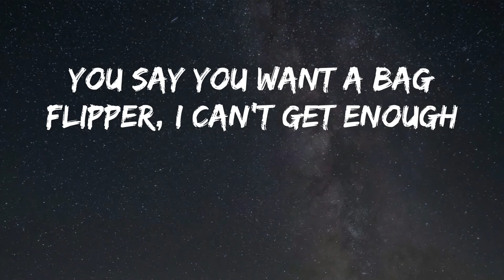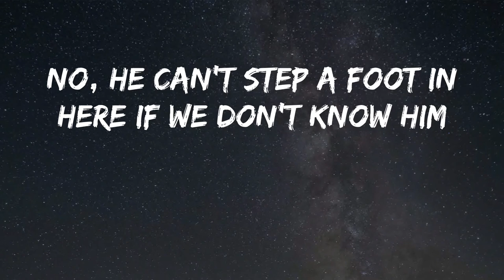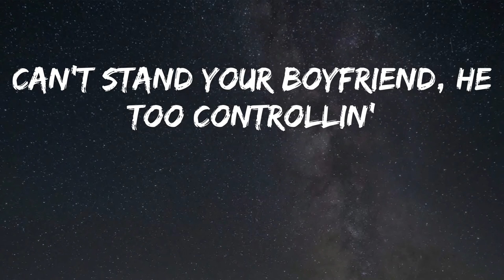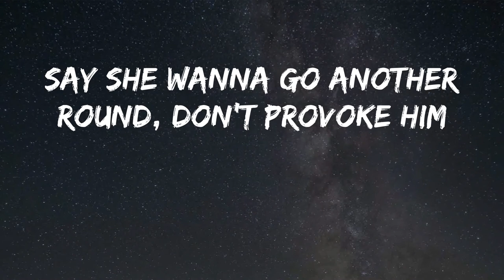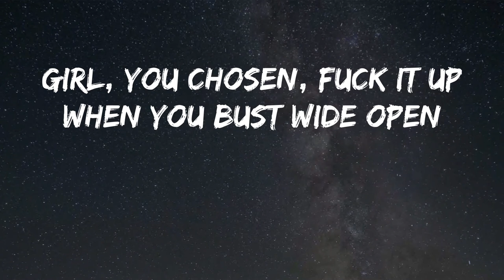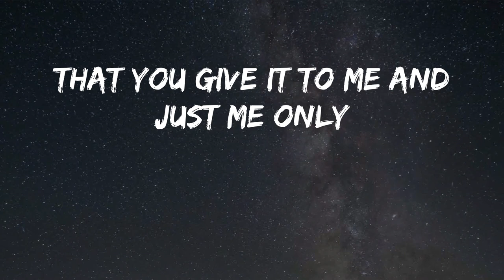Blxst - Chosen (feat. Ty Dolla $ign) (Lyrics)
Song: Chosen (feat. Ty Dolla $ign) - Blxst
Here is a banger from Blxst called Chosen